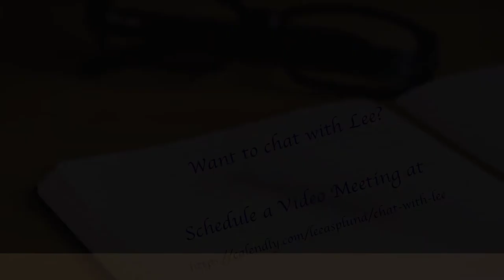June 6, 2021: Allyship, Advocacy and Champions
Do you know what an Ally is?  An Advocate?  And what do they have to do with championship?

Join me for a short conversation on allies, advocacy, and championship.

If you would like to hear more detail, please check out my Medium Feed:

And share your thoughts!  I would love to hear them.